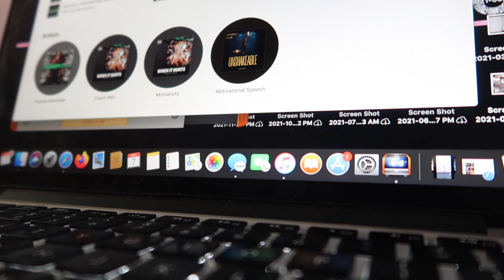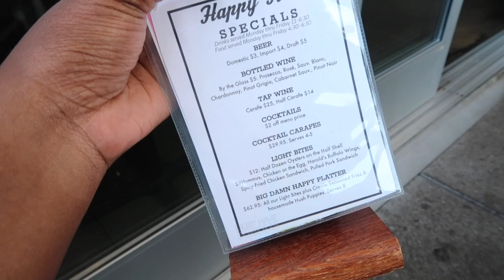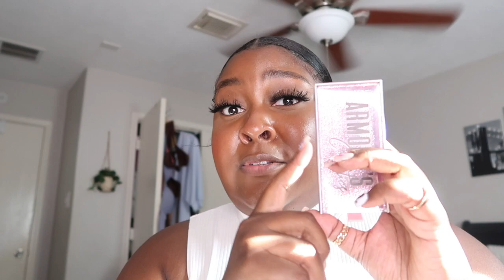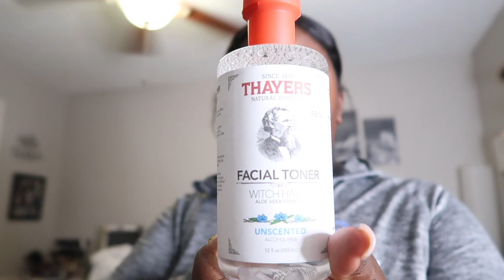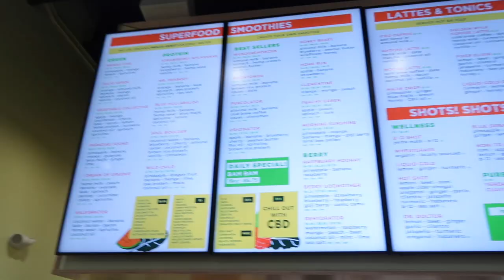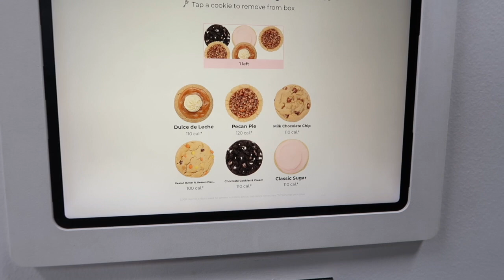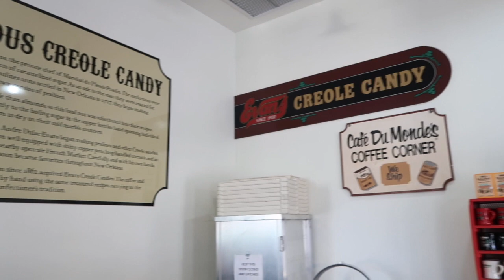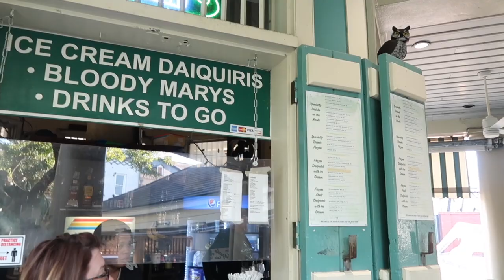WEEKLY VLOG! Weekend in New Orleans, Wedding, + more!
Hey y’all I hope you enjoyed today’s video! It’s a long one! Lol but I had fun in New Orleans! If you haven’t been, it’s definitely a good time, with good food, and fun people! 🤎